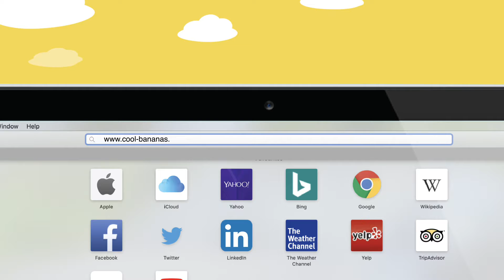Cool Bananas Online shop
Quit running around the city,sit down relax and head over & order fresh produce vegitables & fruits right from the comfort of your home.
Whether you're at work and wish to get some groceries simply go on our mobile or desktop website to find out what you're short of, remember delivery starts from purchases above R150.00.